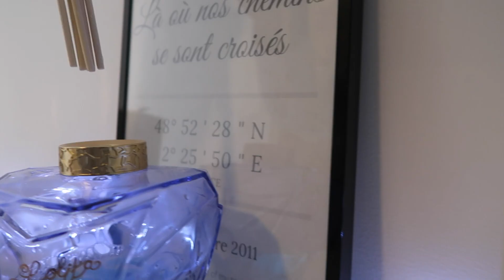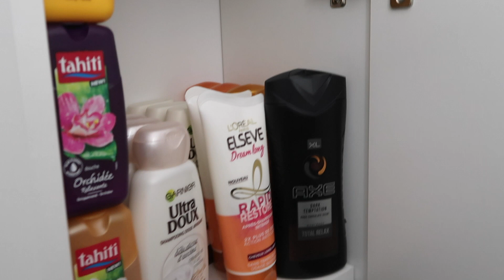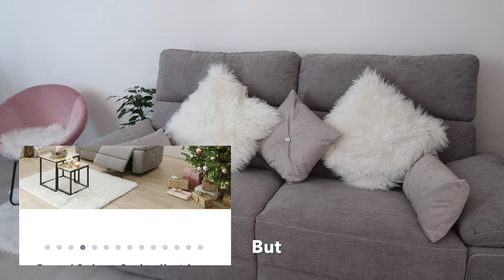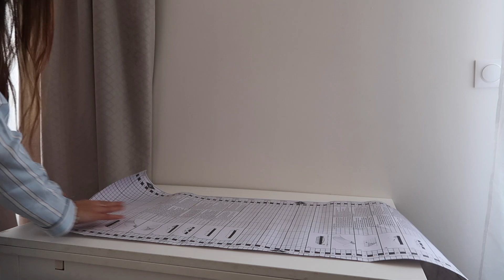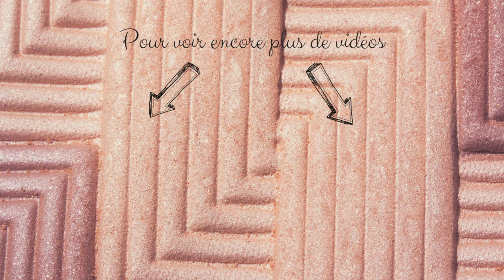AMENAGEMENT APPARTEMENT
Coucou, je suis très heureuse de revenir avec une nouvelle vidéo, j'espère que le confinement se passe bien pour vous.

TOUTES LES PHOTOS AVANT/APRÈS SUR Instagram : golden_siwar

Voici les produits mentionnés :
Meuble à chaussure ikea
Poignée de porte strass

Miroir led Salle de bain